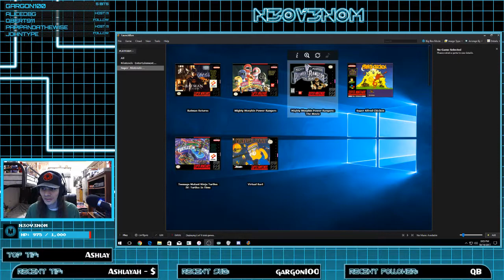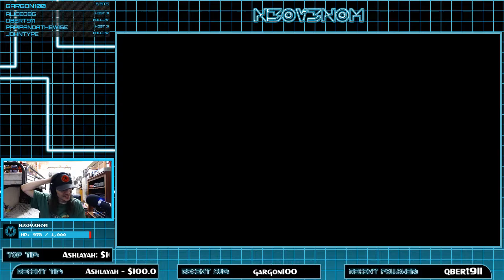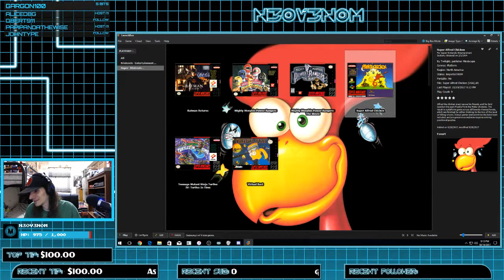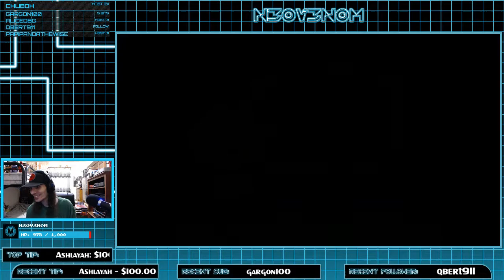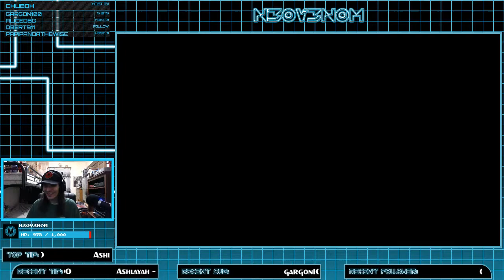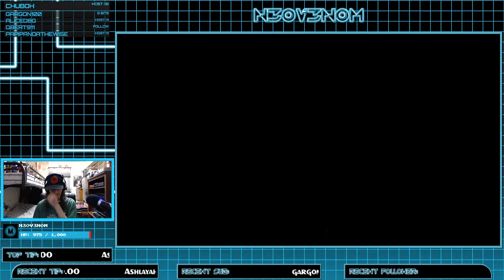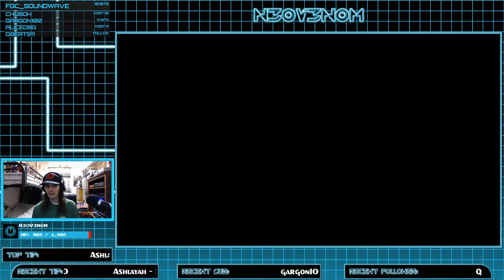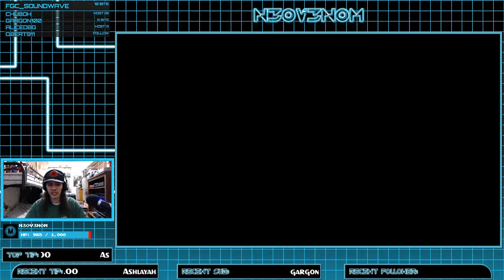MMPR: The Movie (Part 1), Super Alfred Chicken (SNES) Part 4 & Wizards & Warriors (NES) Part 1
Songs in video:
- Volkor X - Masked Death
- LukHash - Prelude

Song Artist site:
Volkor X